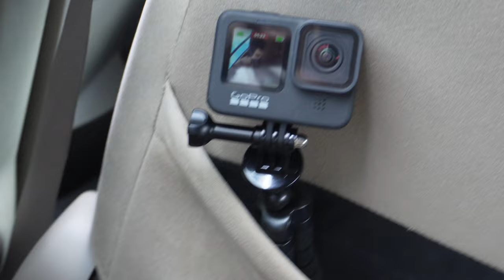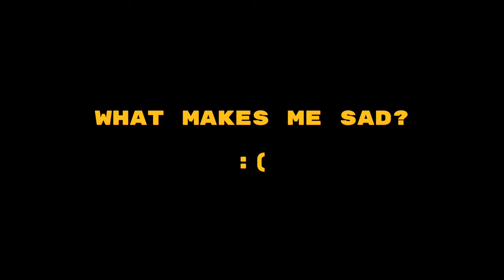Staying In The Most EXPENSIVE Hotel In Bali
Equipment

Go Pro